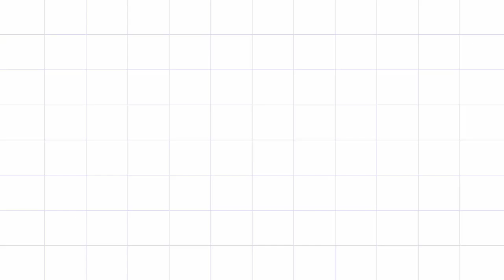التريكو الحديث (غرزة الوردة ..... Rosette Stitch)